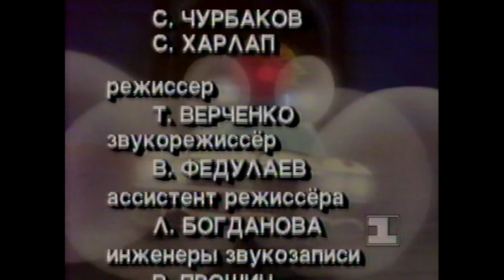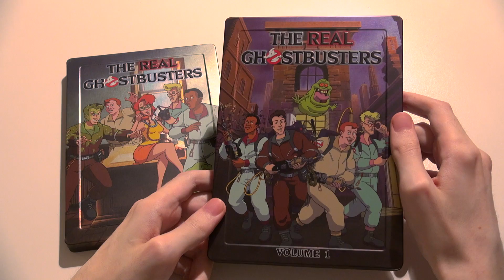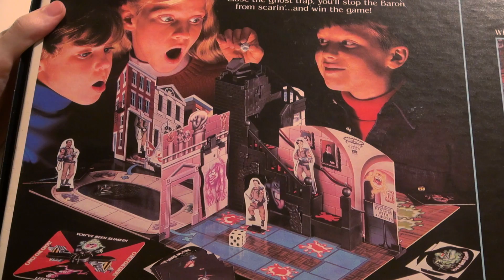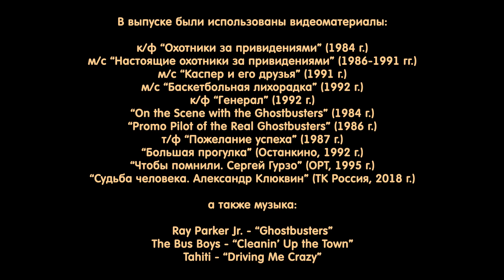МультиМеморис: Настоящие охотники за привидениями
Воспоминания - штука такая, что частенько обрушивается на человека внезапно и уносит в себя с головой. Такое вот последнее "обрушение" побудило меня всколыхнуть очередной пласт из детства и вспомнить о том, о чём я не так часто рассказывал, но эта тема всегда на Кинамании витала где-то рядом с видеоиграми. Так что пора уже уделить ей отдельную программу, и всем вместе вспомнить о самых офигенных и любимых мультсериалах 90-х.
Однако для первого выпуска я выбрал, как ни противоречиво, так мало запомнившихся из детства, но так дорогих сердцу сейчас - "Настоящих охотников за привидениями", они же "The Real Ghostbusters", поскольку мультсериала прекраснее для меня пока нет.